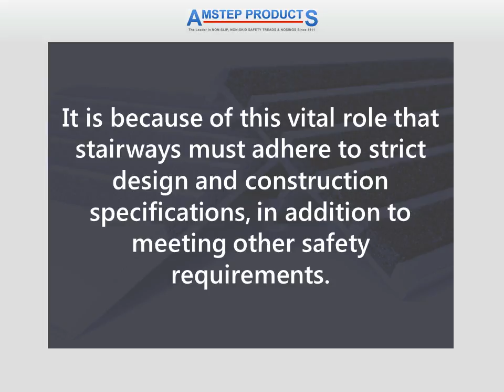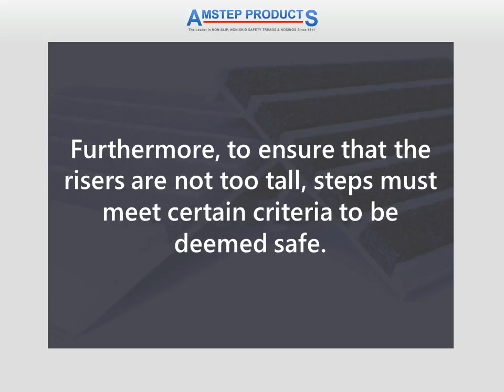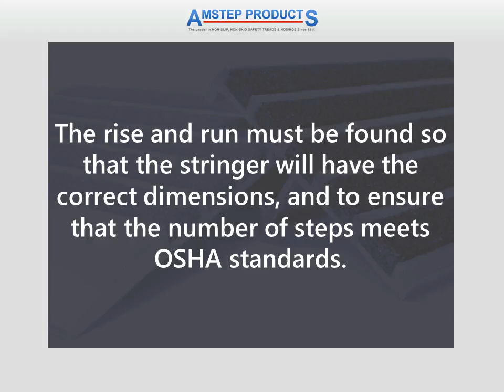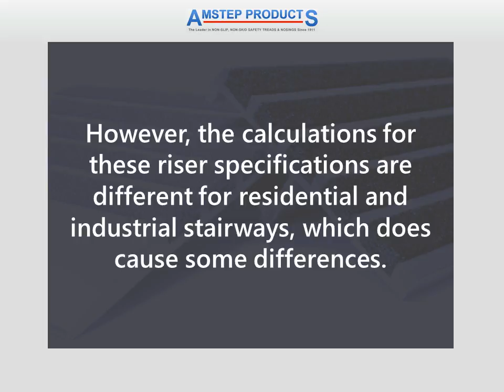The Importance of Proper Stairway Construction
More goes into making stairs than just nailing some wood in an upwards fashion. OSHA has regulations for stairs at home or in a business environment; handrails have special regulations as well.

Follow us on your favorite social app!